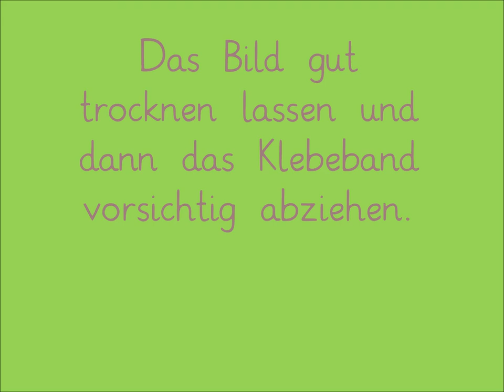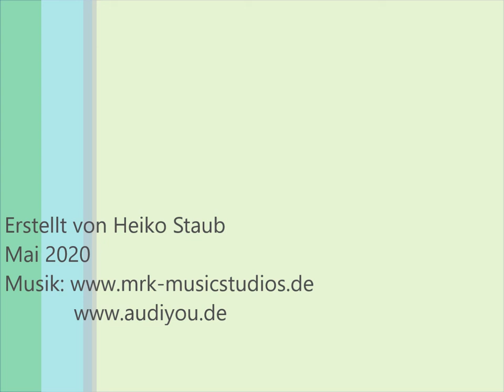Mach´s nach! Folge 4 Tape Art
In dieser Folge gibt es ein spannendes Kunstprojekt! Viel Spaß!